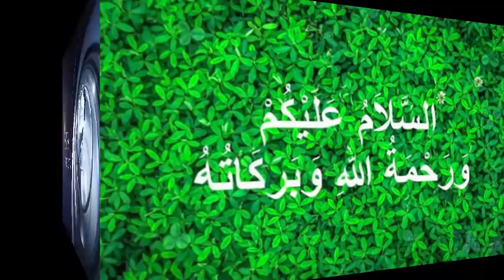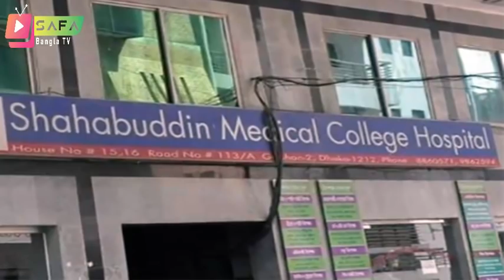Bangla news today 20 July 2020 Bangladesh news today SAFA bangla tv news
আজকের বাংলা খবর, আজকের বাংলাদেশ, আজকের বাংলাদেশের খবর, আজকের বাংলাভিশন সংবাদ, আজকের বাংলা সংবাদ,আজকের বাংলা নিউজ